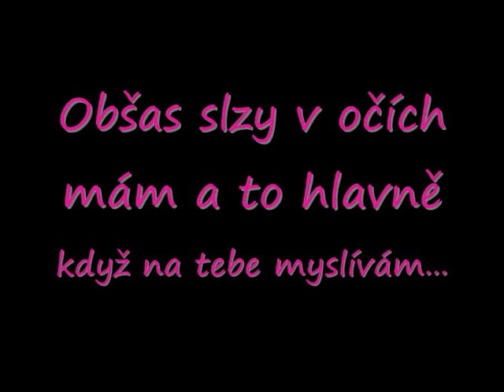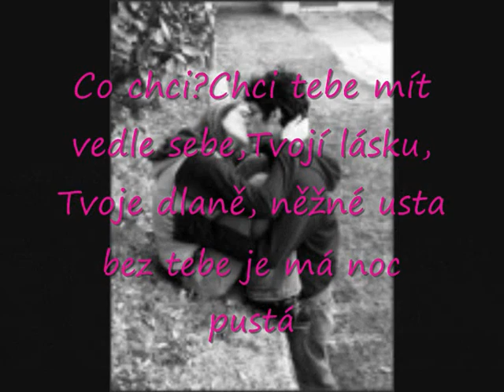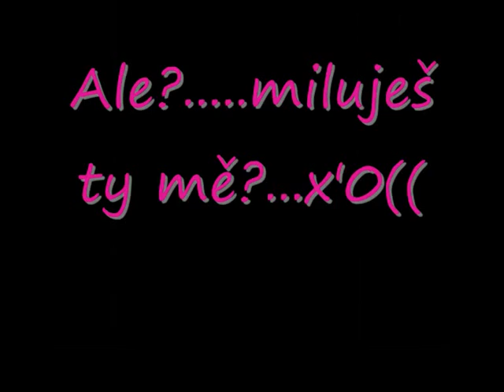Miluju te x0*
Moc tě miluju a sem ráda že sem tě poznala..díky tobě mám víc chuť žíít.!_Moc ti děkuju bez tebe bych tu už nebyla x0( x0)) x0